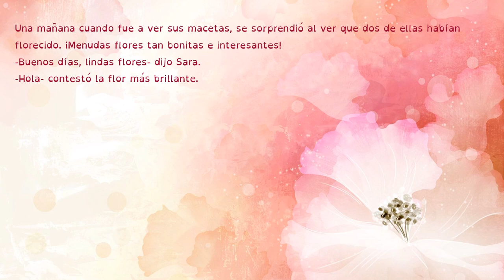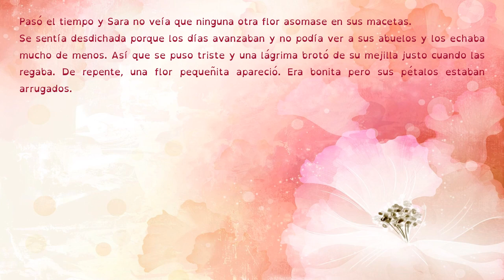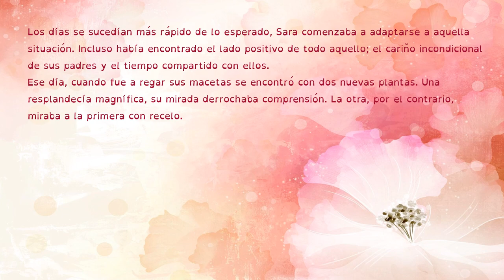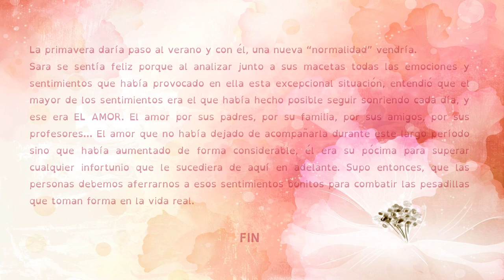VALDEBERNARDO 3º E P COSECHANDO EMOCIONES